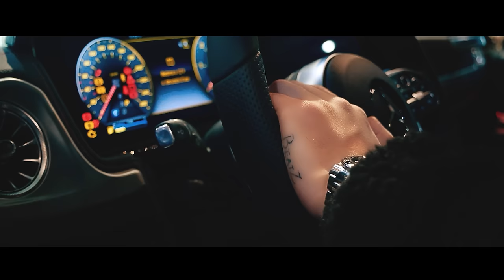B2N & Eralda Jashari - Shqipet neper bote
🎹 Muzika & Teksti - Perpunuar nga B2N

🎥 Directed: Don Enio & Andrea Cuberli

🎻  Violine - Kristian Xhaferraj
🎺 Ney - Mandi Xhambazi
🎸 Cifteli - Xhejms Prenga

Drone shots: This is Kosovo (Ylber Kabashi)

Assistenza: Isat Taushani

Drone shots: JavaRec

Mape-up - Henri Gjata

Grupi Valleve - Trad Folk Tirana